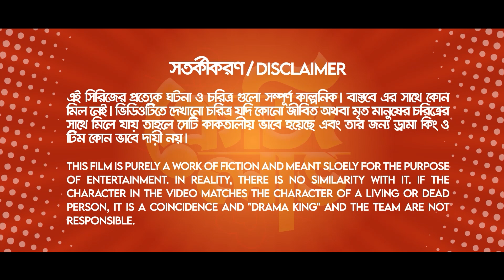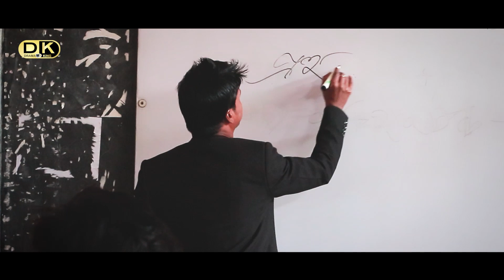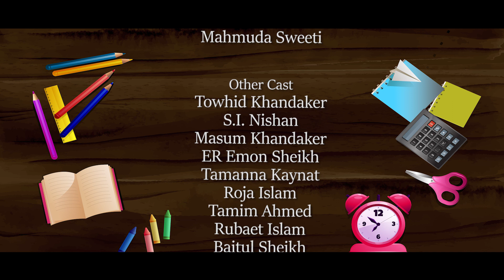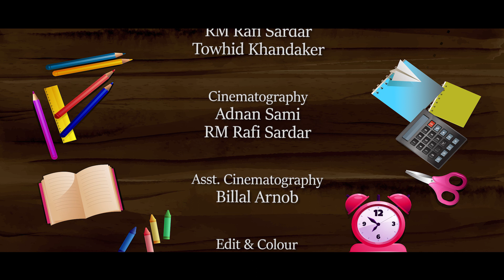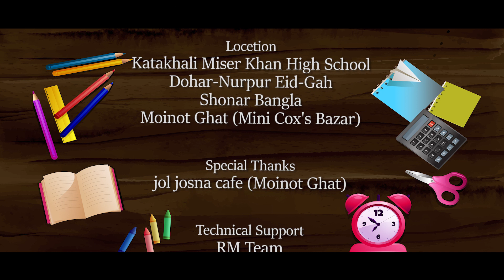Crazy Love | Episode- 2 | Nusan Tasim | ক্রেজি লাভ l | Drama King | Teenage School Love Story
🎥 Video Information  🎥

D.O.P :
Adnan Sami

Assistant Direction :
Billal Arnob

*** ANTI-PIRACY WARNING ***

This content is Copyright to Drama King. Legal action will be taken against those who violate the copyright of the following material presented!

Thanks
RM Rafi Sardar
Director & Editor
Drama King